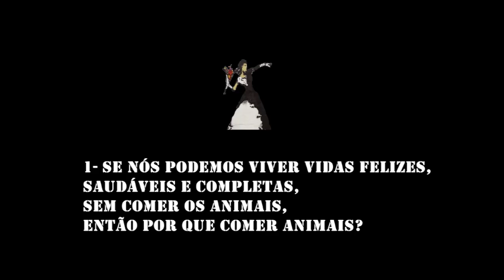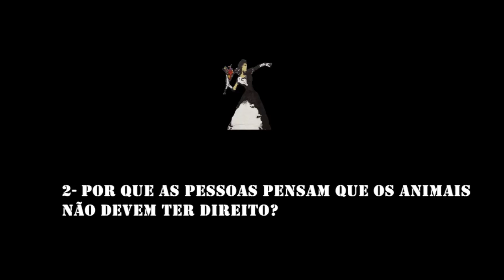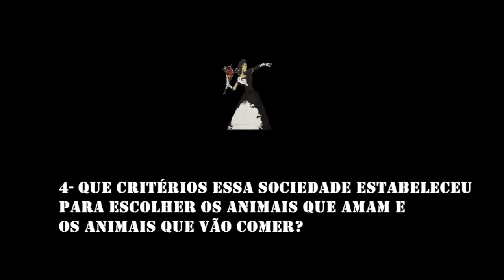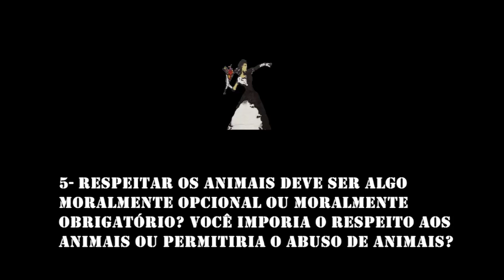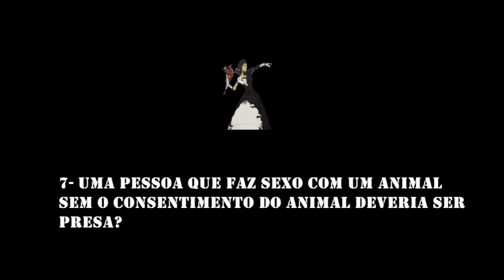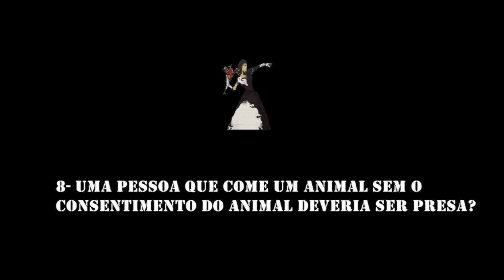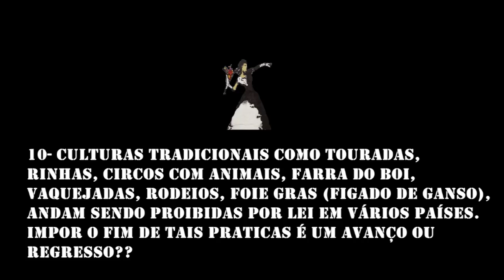Espertirina Baderneira FAQ #01 - Libertação Animal